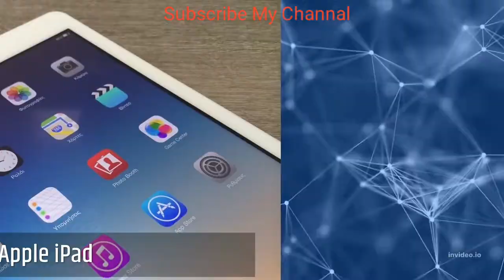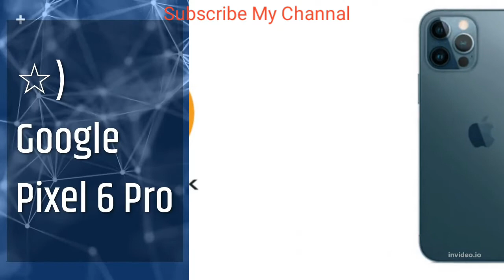Top Best Gadgets In The World